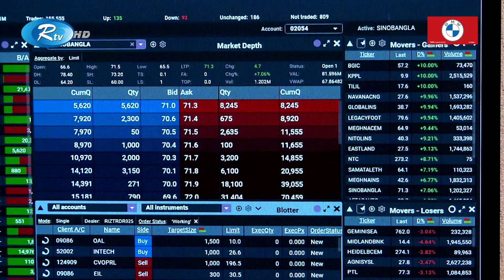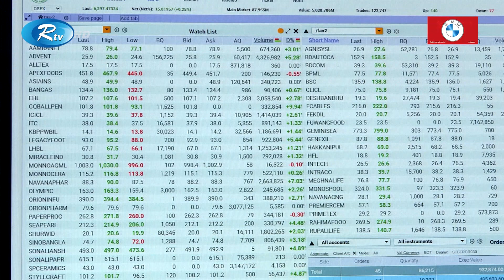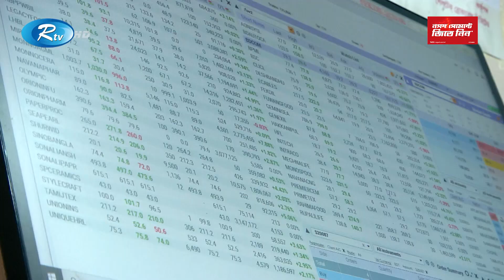বাজেটে পুজিঁবাজারে বিনিয়োগকারীদের প্রণোদনা ও মুনাফার ওপর কর প্রত্যাহার দাবি | Rtv News